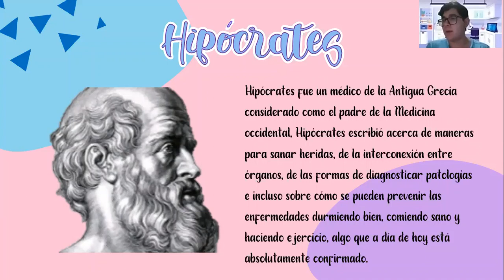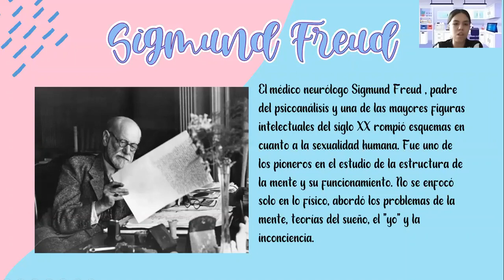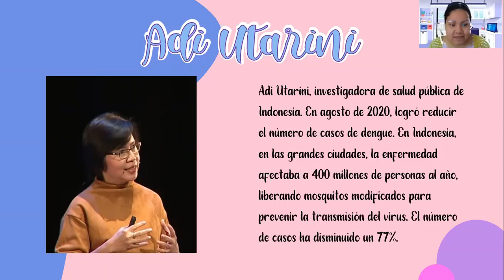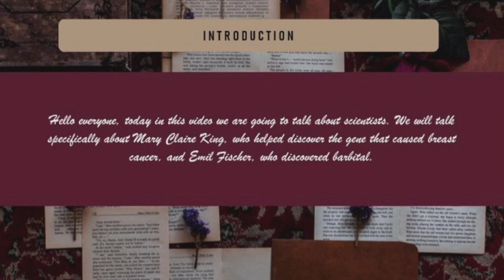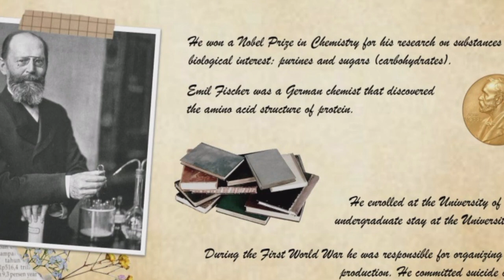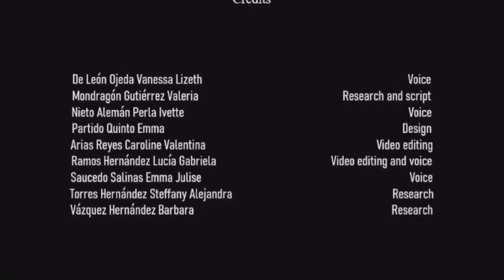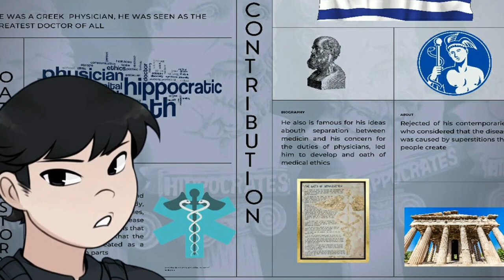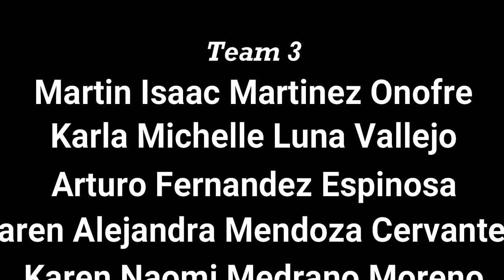Semana de la Ciencia 2021 EIPTPL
'Scientists who supported the medical advance"
Des scientifiques qui nous ont aidés